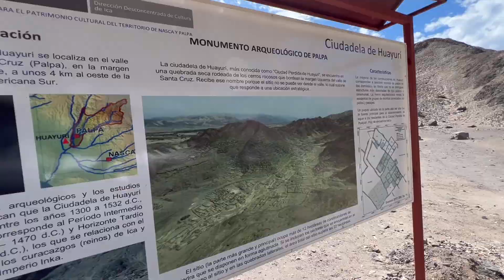HUAQUEO EN LA ZONA ARQUEOLÓGICA DE HUAYURI